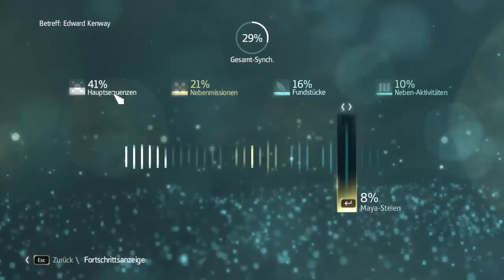Let's Play Assassins Creed 4 - Black Flag [HD][German] 065 - Kampf der Titanen